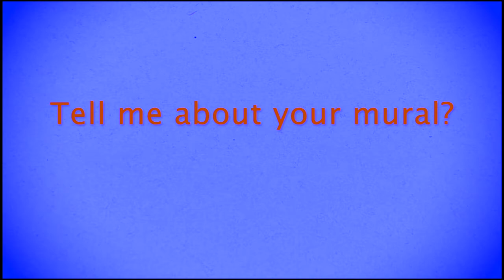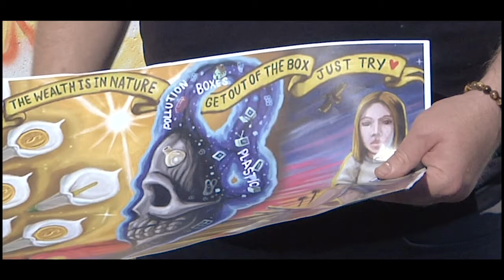Phoenix Mural Festival: A Closer Look; David Morgan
Interview with David Morgan about her mural, during the 2021 Phoenix Mural Festival.